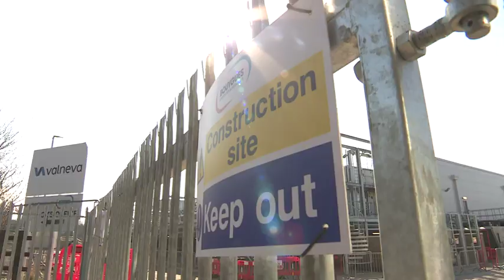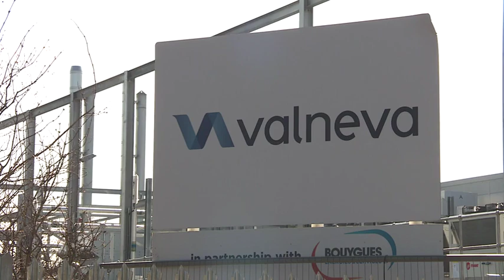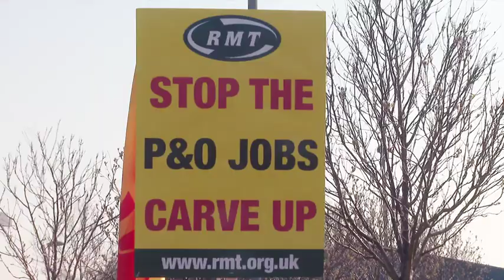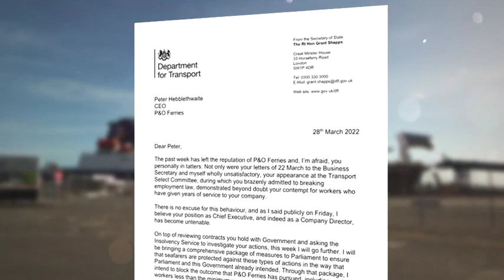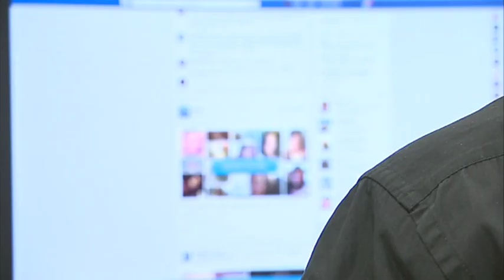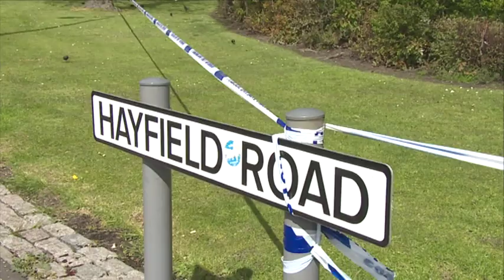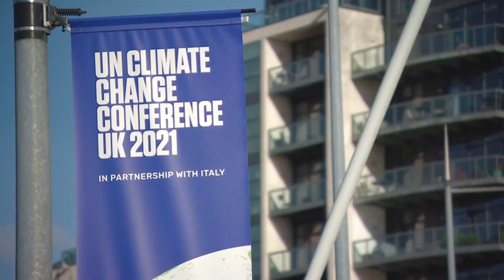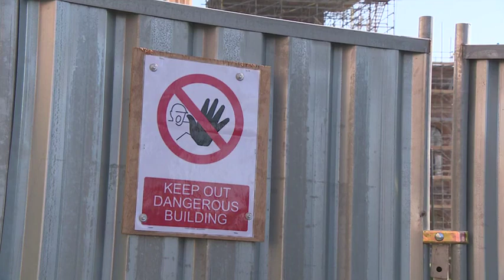220228 STV News At Six Glasgow & West